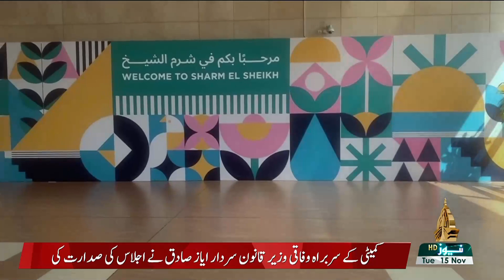DUNYA KAY 7 - 15-11-2022